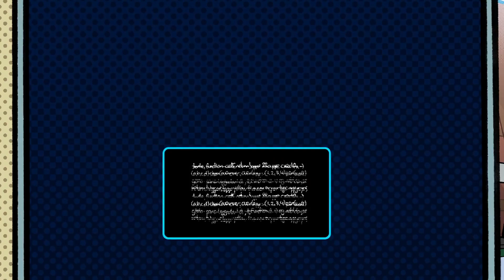Double Riff Overkills on HI FI RUSH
Back with more awesome jams and beatdowns on Hi Fi Rush! In this episode i learn how to toss around a tornado of metal, Team up with Peppermint for not one but TWO quad kills with a new team special attack, Platform out way through a magma fueled test facility, And face a brand new pain in the ass enemy type. Hope you check it out for me and hope you enjoy!